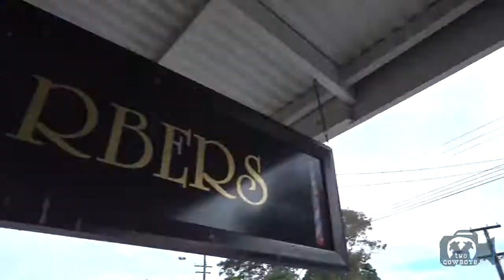Traveling Cowboys: Onsite and Undercover at Barbers and Merchants in Birkenhead, Auckland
This time we are featuring: Barbers and Merchants in Birkenhead, Auckland

Get early access to our premium content here by becoming a patron